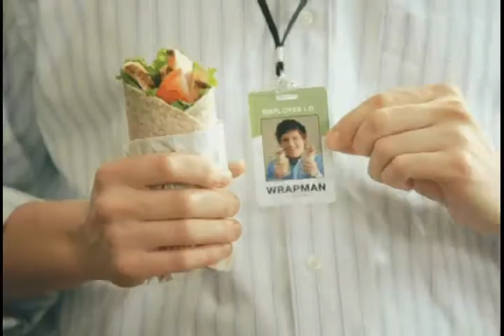Wrap Man Re-edit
By Eric Boshart